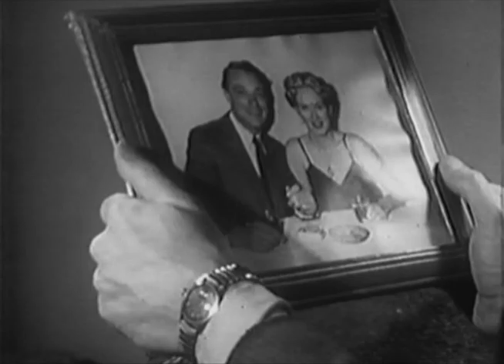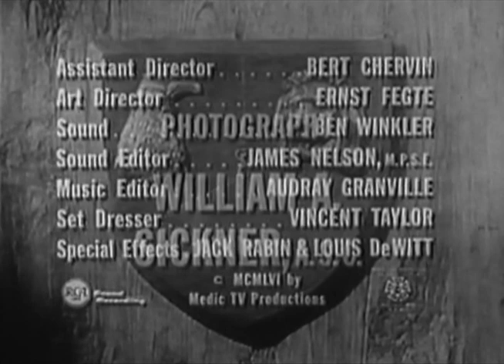Medic | Season 2 | Episode 25 | To the Great, a Most Seldom Gift (1956)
Navy surgeon saves life of sailor injured in sea explosion.

Director: John Brahm
Writers: Ken Kolb, James E. Moser
Starring: Richard Boone, Harry Townes, S. John Launer